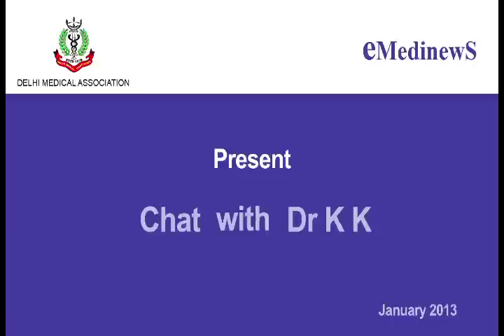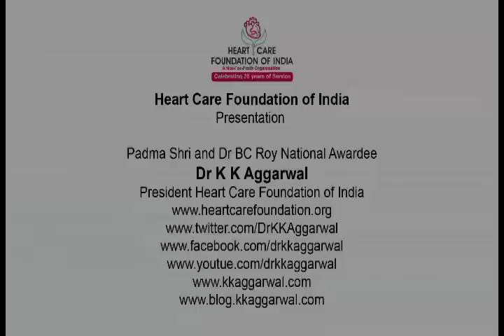Dr Sarvesh Tandon on What's new in the field of Forensic medicine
Dr KK Aggarwal in chat with Dr Sarvesh Tandon on What's new in the field of Forensic medicine